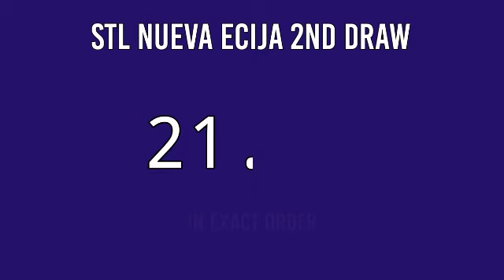3rd Draw, STL NUEVA ECIJA 7PM RESULT TODAY May 24, 2022 EVENING STL PARES DRAW RESULT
STL Small Town Lottery, Third draw result for STL Nueva Ecija STL Pares Game.
STL Nueva Ecija 3RD DRAW RESULT TODAY
GAME: STL Nueva Ecija 3RD DRAW
STL Nueva Ecija live draw today 3rd draw